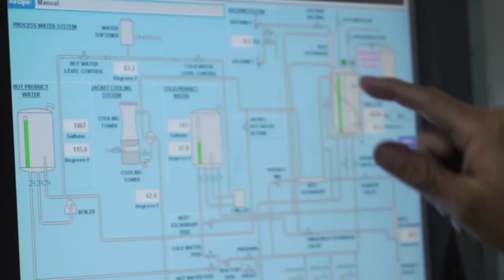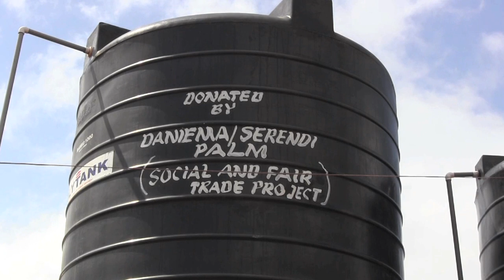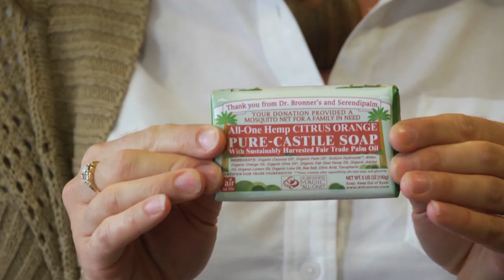'Dr. Bronner's Fair Trade Palm Oil: Animated' and a Crowdfunding Appeal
About Dr. Bronner's animated video on Sustainable Fair Trade Palm Oil:

This new educational video from Dr. Bronner's entitled "Dr. Bronner's Fair Trade Palm Oil: Animated" tells of the story of our Fair Trade palm oil project in Asuom, Ghana. This is being released in connection with the launch of a crowdfunding campaign named "Help Dr. Bronner's Fight Malaria in Eastern Ghana" on Indiegogo.com. The effort seeks to raise $25,000 to provide mosquito nets (also known as bed nets) for thousands of families to prevent the spread of malaria in the communities who produce the palm oil for Dr. Bronner's soaps. More information on the campaign is available

Credits:
"Dr. Bronner's Fair Trade Palm Oil: Animated" produced by Blue State Digital Dr. Bronner's and Mintwood Media

"Crowdfunding Appeal: Help Dr. Bronner's Fight Malaria in Eastern Ghana" produced by Dr. Bronner's Gather Films Mintwood Media and Bell Visuals

Music in Crowdfunding Appeal: "Another Day" Performed by The Album Leaf courtesy of Sub Pop Records